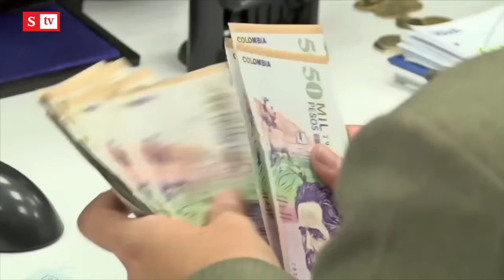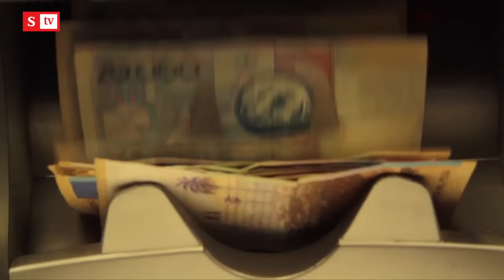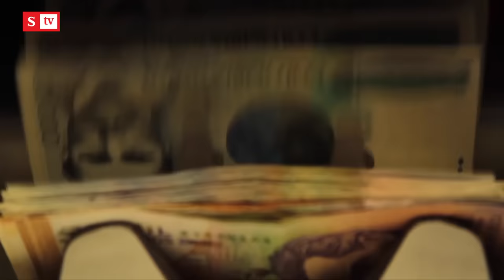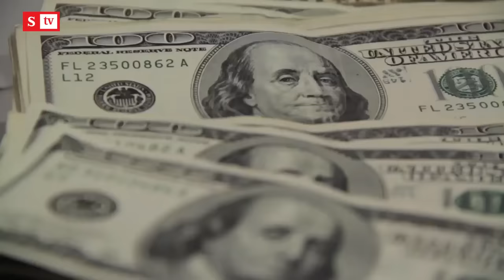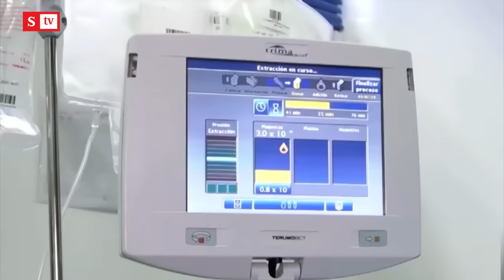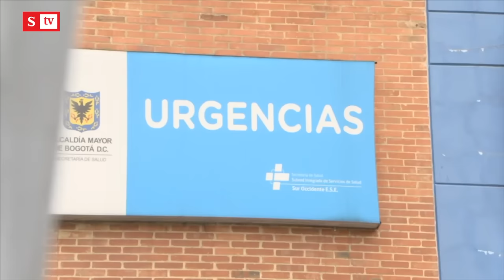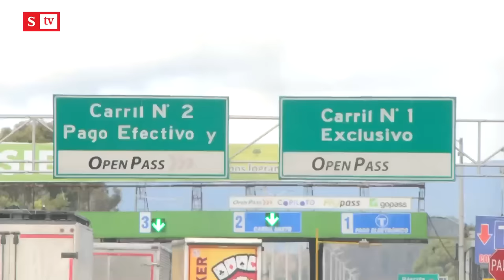Exministro José Antonio Ocampo habla en SEMANA sobre la economía en Colombia | Semana noticias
SEMANA entrevista al exministro de Hacienda, José Antonio Ocampo, quien analiza cómo está el panorama económico en Colombia y expresa su punto de vista sobre el alza de peajes y la gasolina. Escúchelo aquí. semana.com